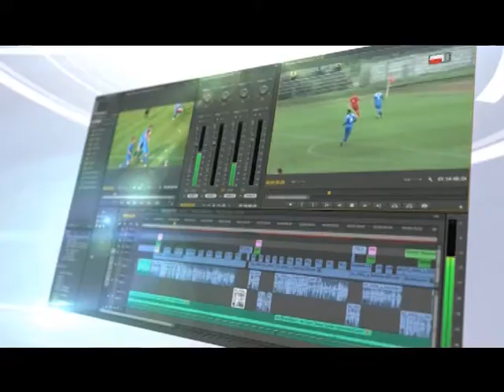Izveštaj Javor Matis-Mladost 0:0